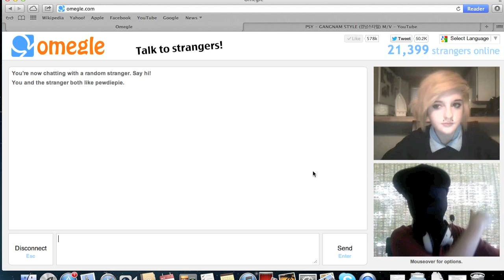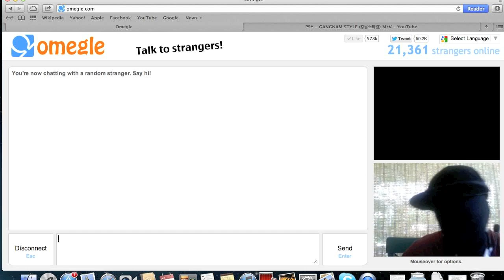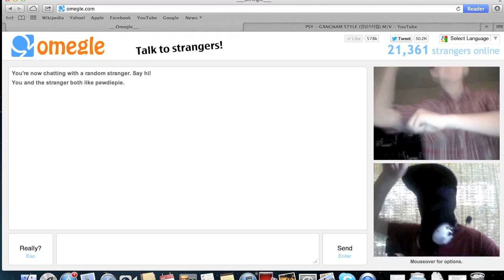Trolling On Omegle Video Chat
Just a fun vid i uploaded. I am starting to take more time editing my videos so they won't be very crappy. PEACE OFF BROS